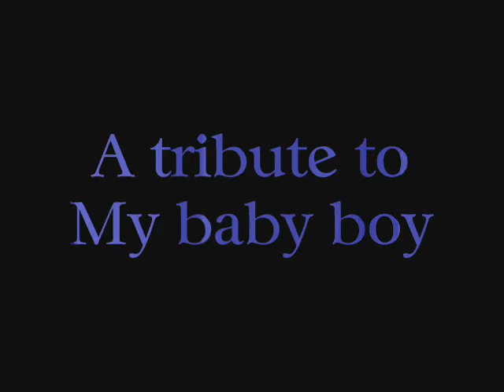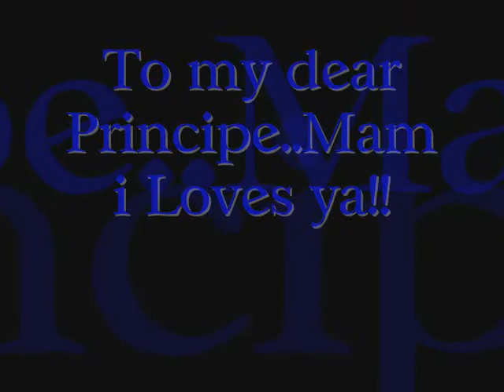My baby boy- a tribute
This is my dog...or as i say...my son. He is Pekinese and my life!!